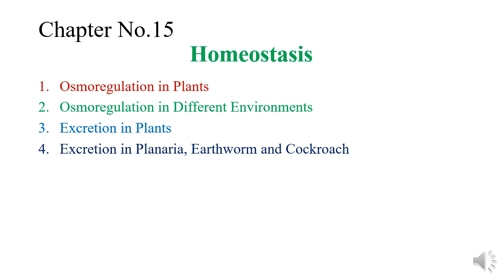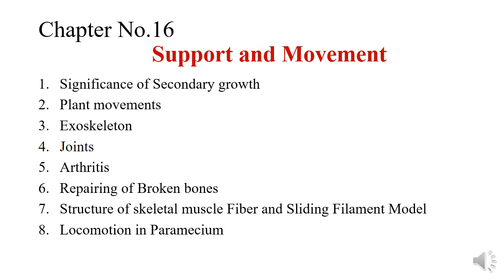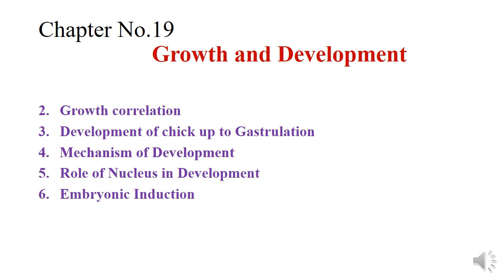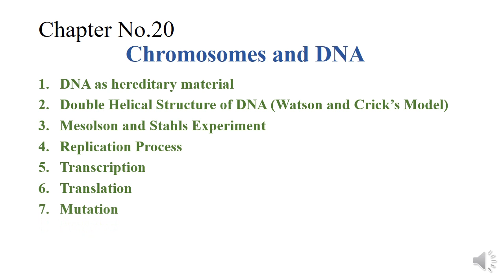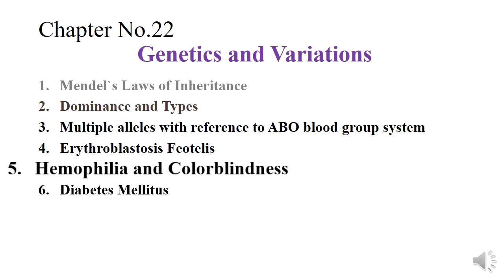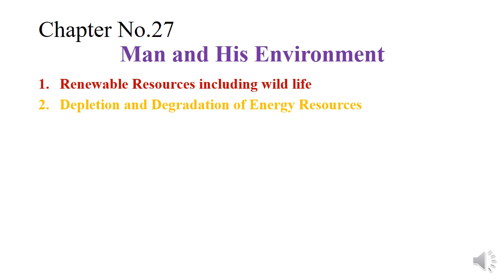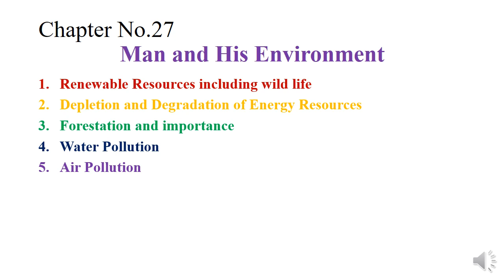Important Long Questions Biology Class 2nd Year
In this video, All important long questions has mentioned for All boards exams of the Punjab Pakistan